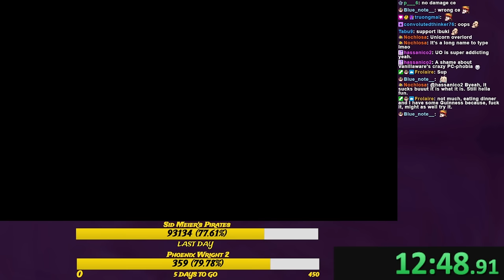I Speedran Teslafest's Mega Coil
That Achilles disaster finally pays off . . .